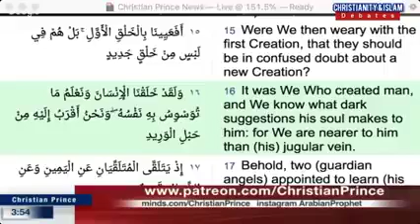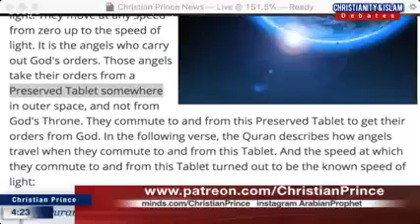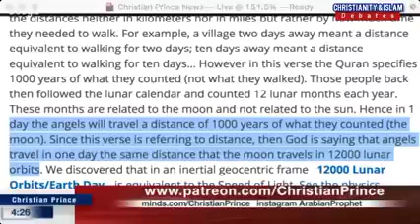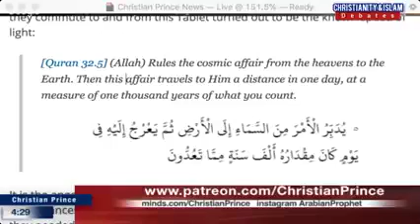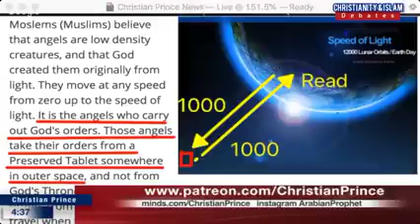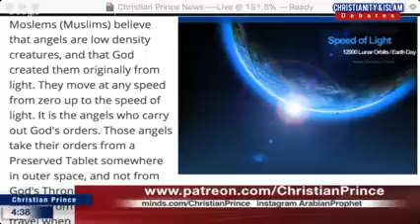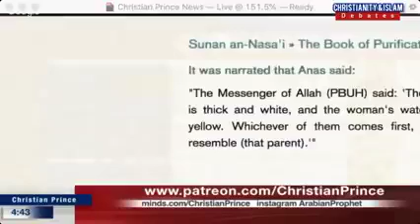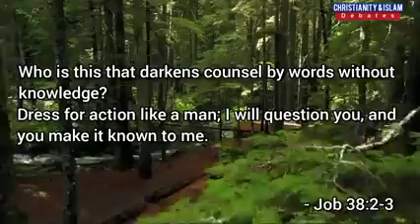Another Miracle in the Quran was Debunked Flawlessly Christian Prince